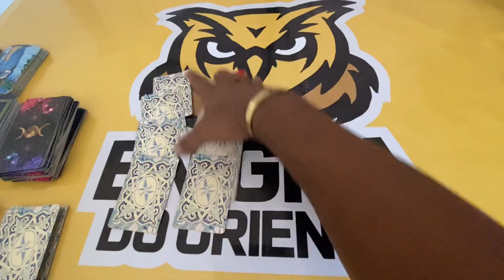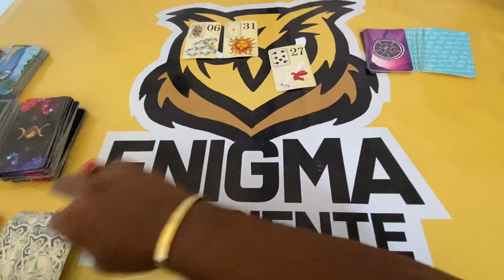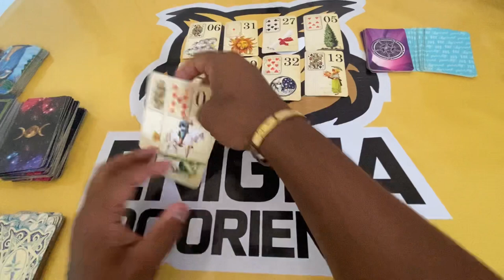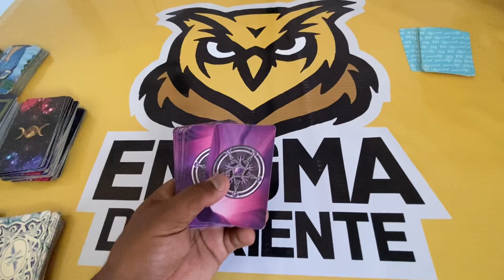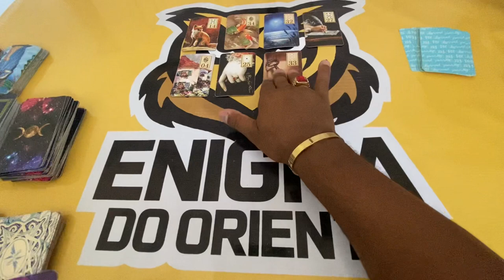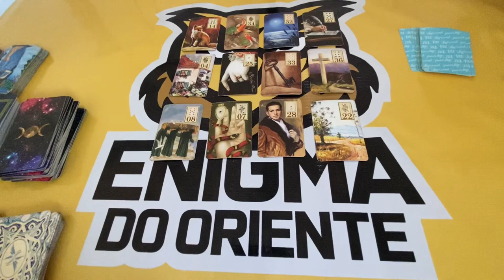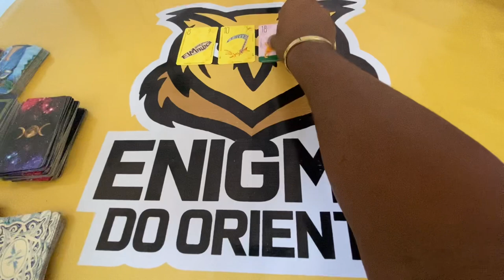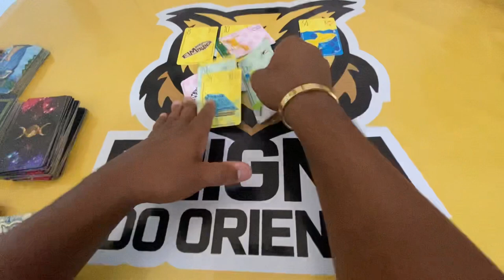ELE HOJE EM RELAÇÃO A VOCÊ! !!💘 [ Tarot Responde ] Tarô [Tarô ] Tarot